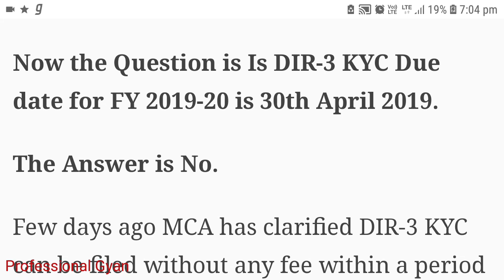DIR-3 KYC Due Date Extended, MCA Advisory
Few days ago MCA has clarified DIR-3 KYC can be filed without any fee within a period of 30 days from the date of deployment of the Form. Accordingly, Due date of 30th April 2019 for F.Y 2019-20 does not stands valid. for F.Y 2019-20 due date is 30 days from deployment of the Form and till date MCA has not issued any form for the Compliance of DIR-3 KYC. So lets wait for the form to be made available on MCA Portal.